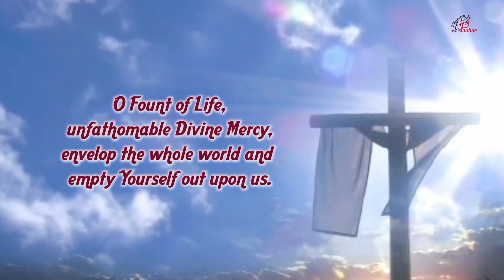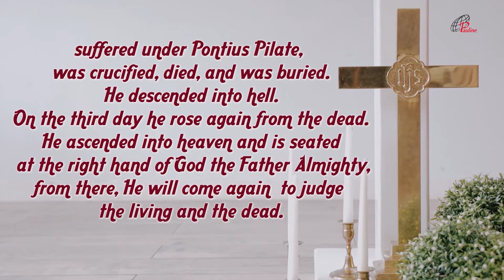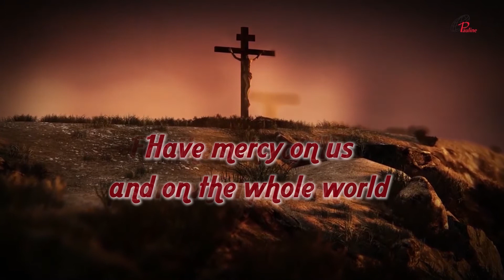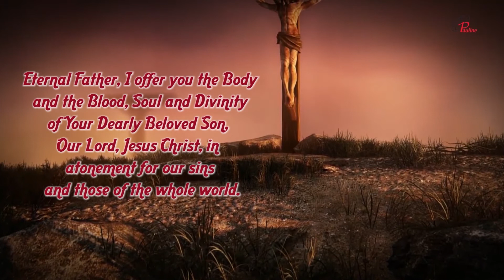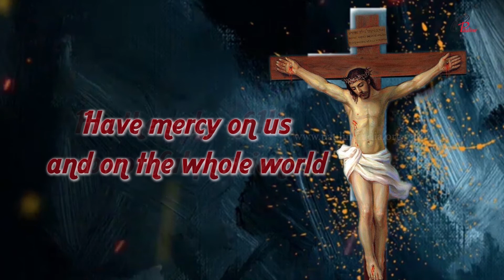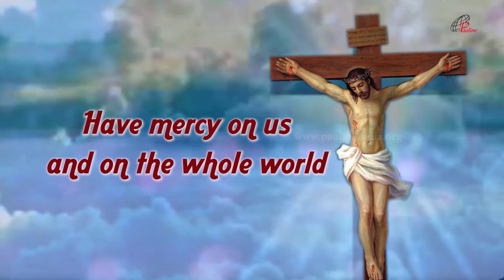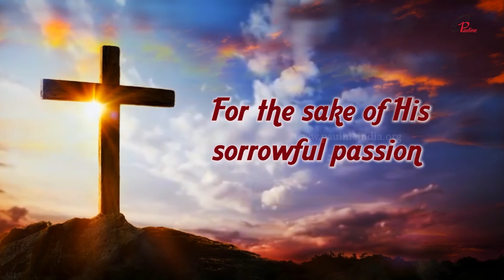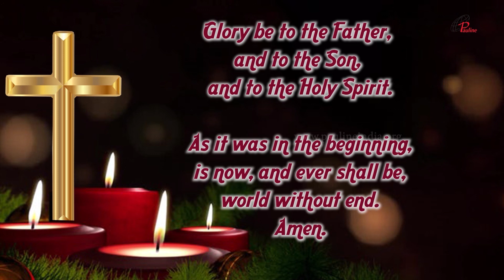Divine Mercy Chaplet in Song | 31 July, 2022 | Have Mercy on us and on the Whole World